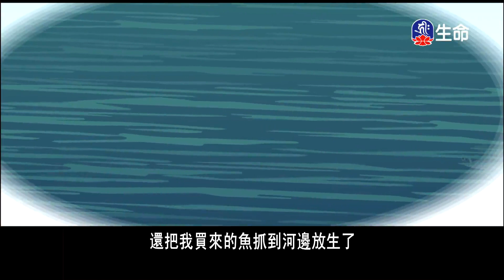白度母長壽祈福創古仁波切_般若講座_(lifetv_20220623_03:00)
般若講座_白度母長壽祈福創古仁波切。